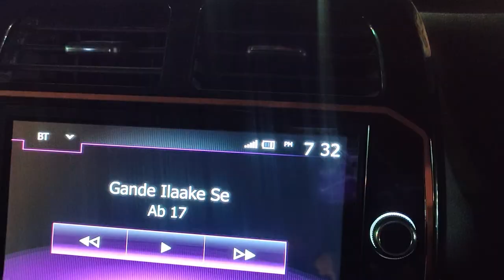Found a *Perfect Beach spot* in RISHIKESH 😳❤️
PEACE OUT ☮️

• Realme X3 (6/128)
• GoPro Hero 8 Black
• Boya By-MM1 Universal Cardioid Microphone
• 349rs ka gorilla Pod 🙂

( Hp Pavilion 15 / Ryzen 5000 series, RTX 3050 )